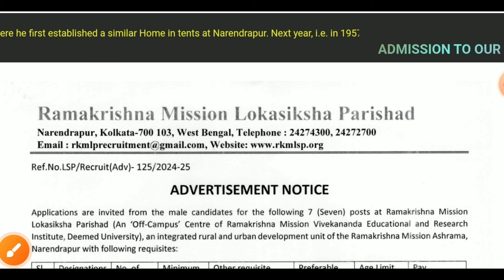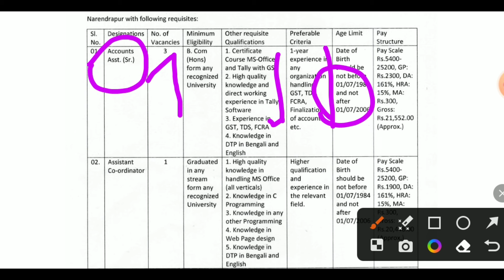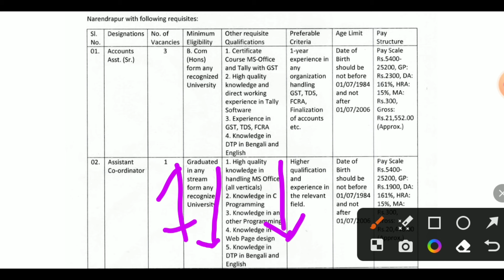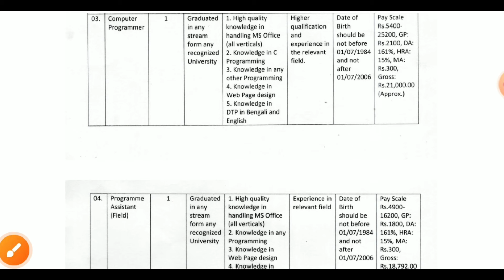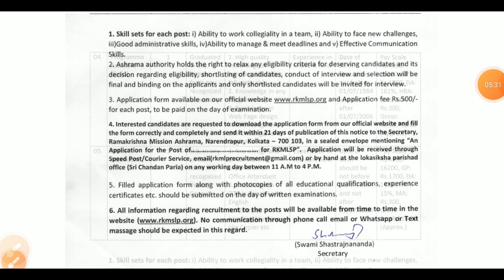রামকৃষ্ণ মিশনে কর্মী নিয়োগ 2024 | Ramkrishna Mission Recruitment 2024 | WB Job Vacancy 2024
✅ Apply Now - সম্পূর্ণ ভিডিওটি মনোযোগ সহকারে দেখে আবেদন করুন☝️☝️☝️

🌟 Channel  থেকে জানানো হচ্ছে Job টিতে joining করতে কোনো রকম charge বা টাকা  লাগে না। তাই বলা হচ্ছে আপনার কোনো রকম টাকা পয়সা দিতে যাবে না।❌

কাজে joining ও হয় সবার আগে

রামকৃষ্ণ মিশনের স্থায়ী পদে কর্মী নিয়োগ 2023
ramkrishna mission recruitment
kolkata job vacancy
ramkrishna mission job vacancy 2023
ramakrishna mission recruitment 2023
ramakrishna mission recruitment
ramkrishna mission vacancy
ramakrishna mission residential college narendrapur
municipality job in west bengal,
ramakrishna mission shilpamandira community training centre
ramakrishna mission teacher recruitment
ramakrishna mission teacher recruitment 2023
madrasa recruitment 2023 group d